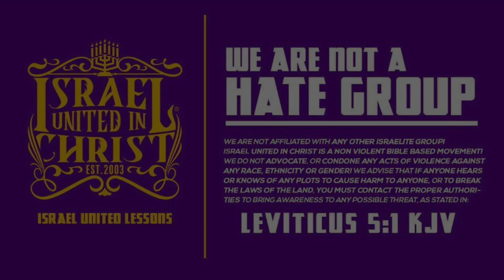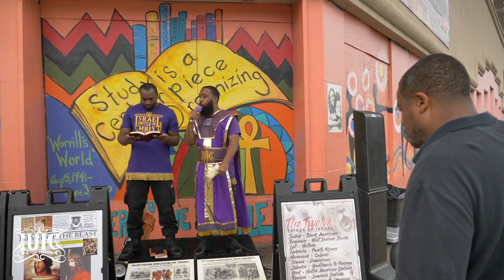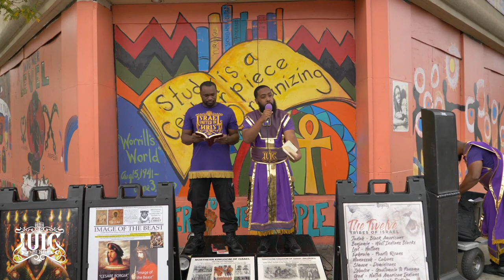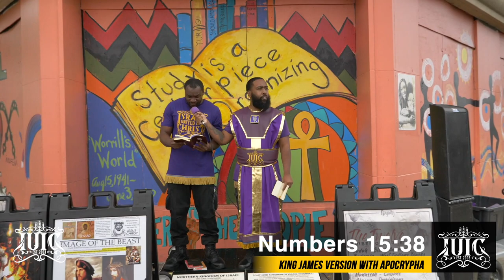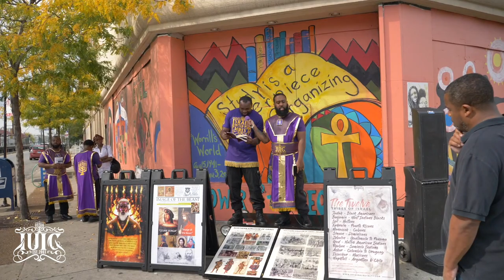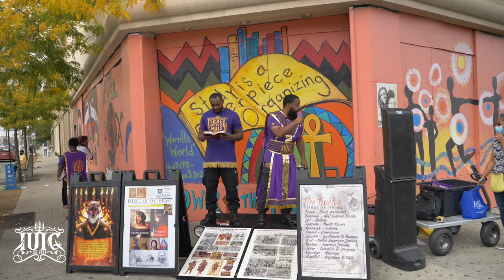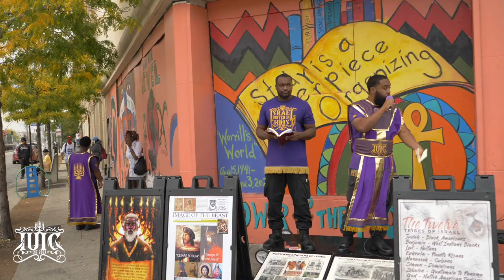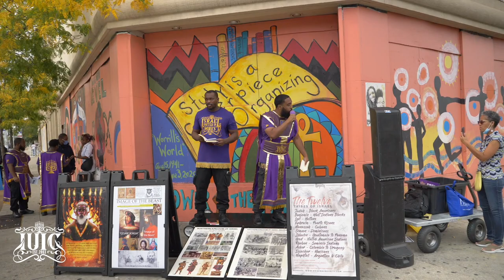The Israelites: Black People Are Lost & Shooting Paintballs...